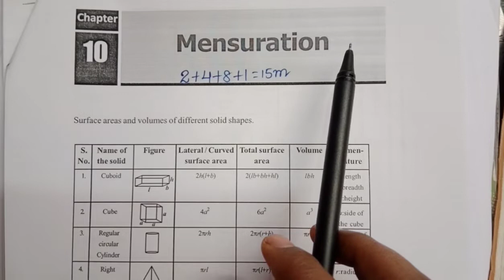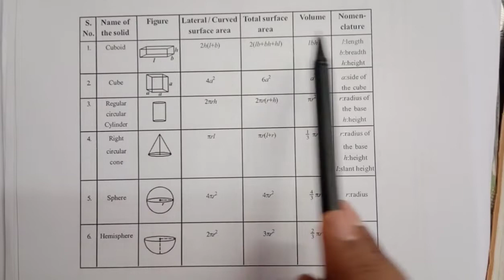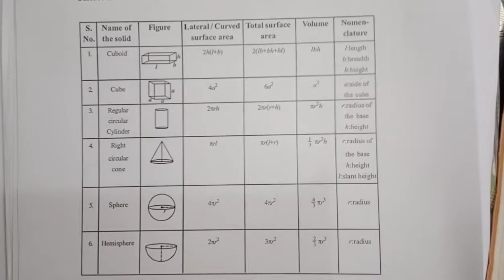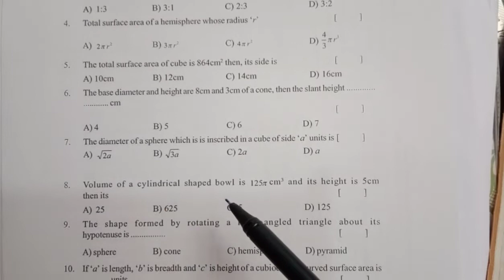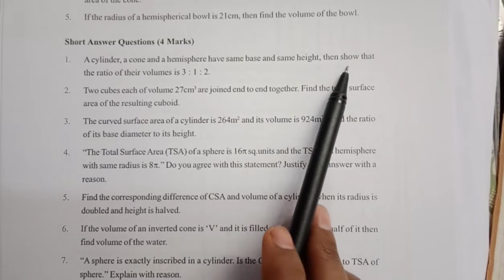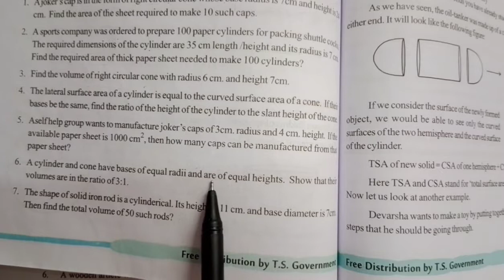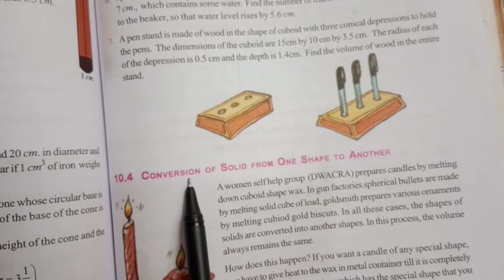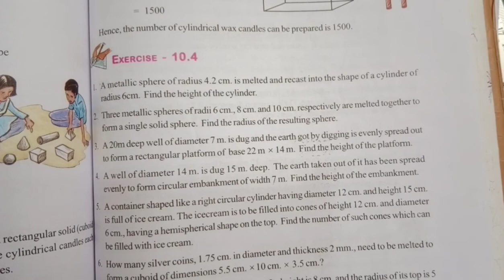TS state important questions in mensuration for annual exams 2022| 10th class maths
important questions in real numbers

important questions in sets

important questions in polynomials

important questions in pair of linear equations in two variables

important questions in similar triangles

important questions in trigonometry